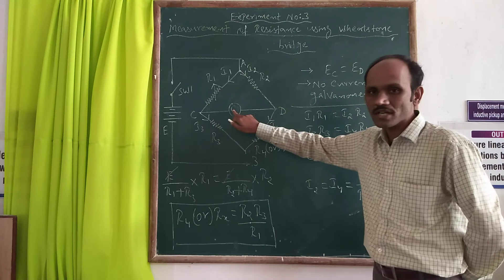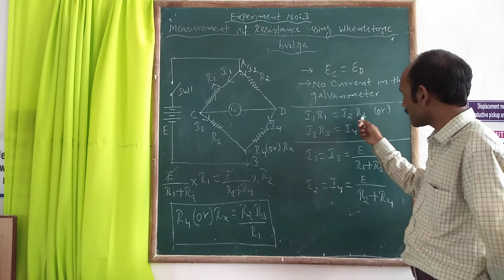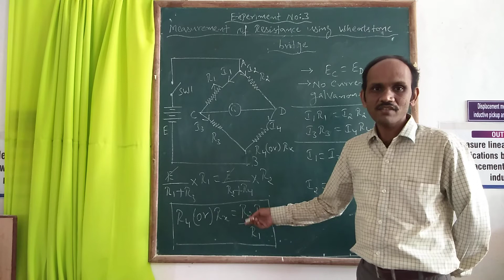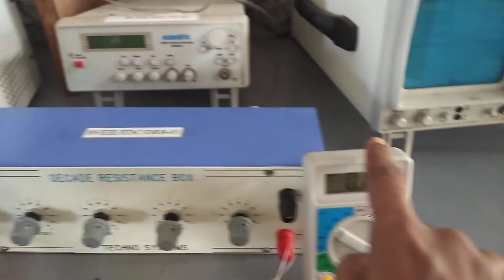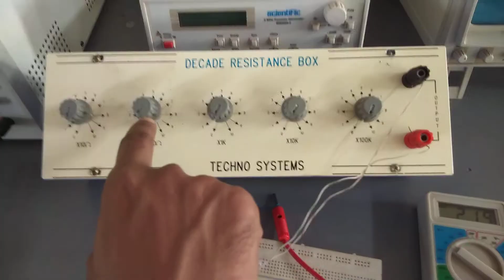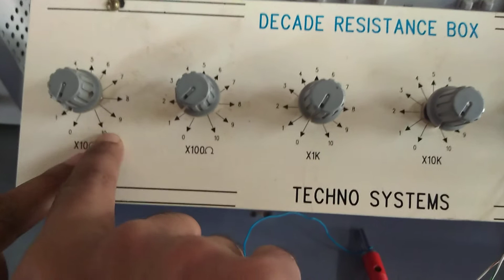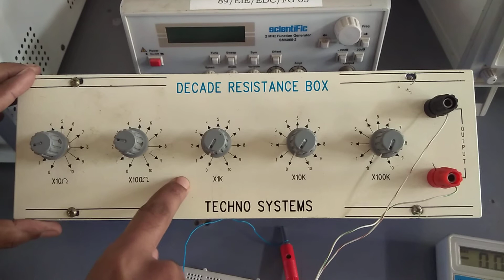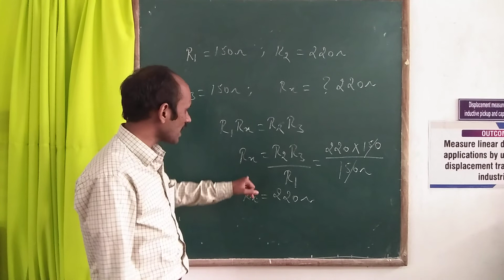Electronic Measurement Laboratory: Experiment-3 | Wheatstone Bridge